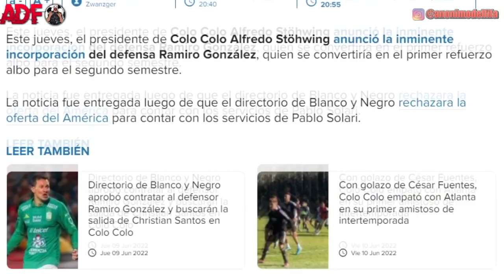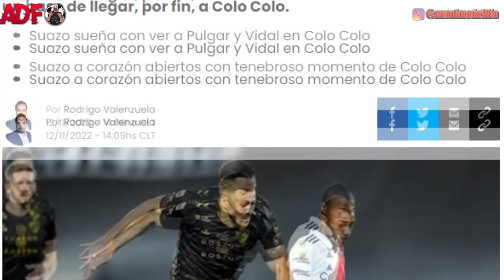Conoce a Ramiro González, el anhelo de Gustavo Quinteros que llegaría a Colo-Colo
Temazo del final: Golazo - Liricistas